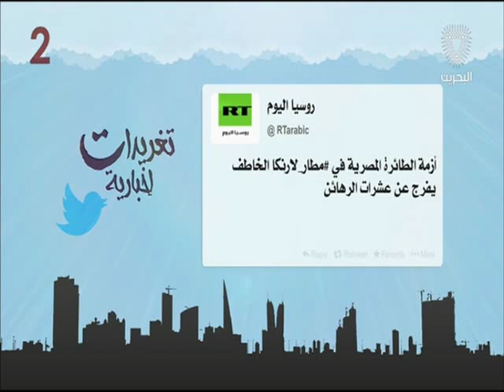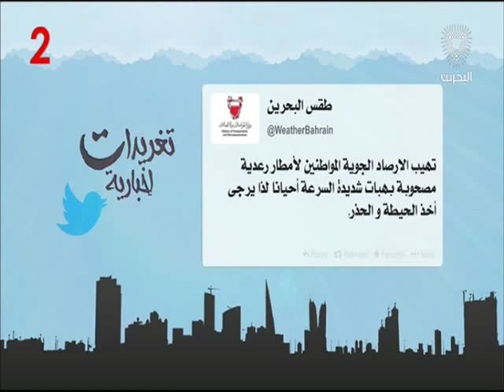البحرين: تغريدات أخبارية 29-03-2016